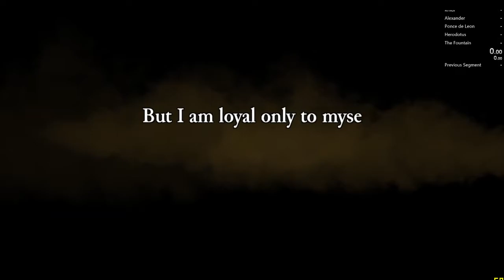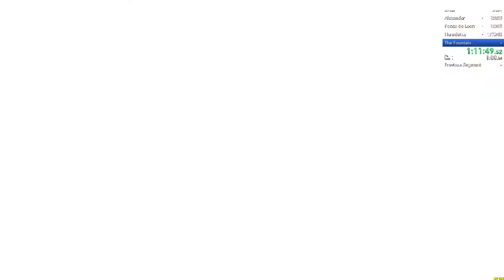Rogue Legacy - The process learning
After many hours of struggling, I finally got to the last boss in a decent amount of time.